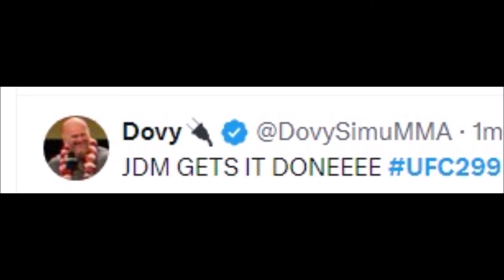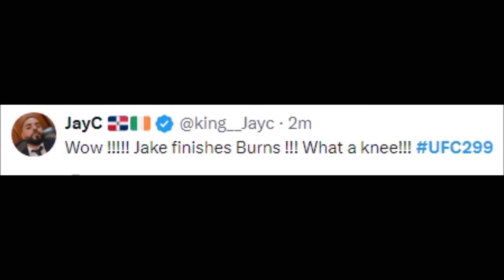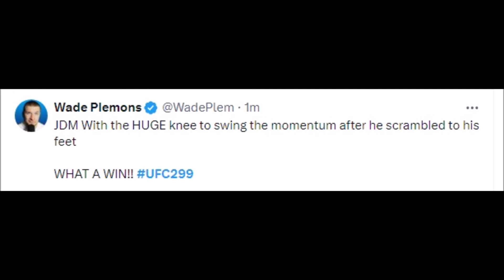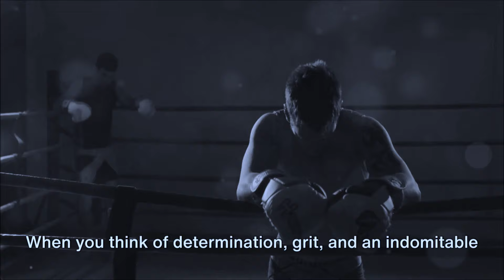FIGHTERS REACT TO JACK DELLA MADDALENA KNOCKOUT GILBERT BURNS | DELLA MADDALENA VS BURNS REACTIONS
MMA Gear

Boxing Gloves

Mouth Guard

jack della maddalena def. kevin holland,
ufc kevin holland vs jack della maddalena full fight,
kevin holland vs jack della maddalena post fight interview,